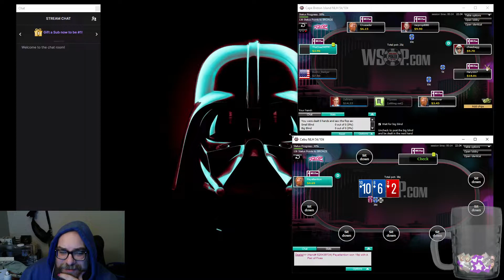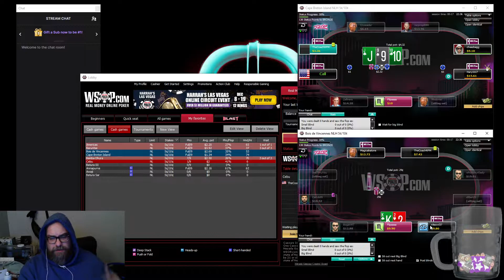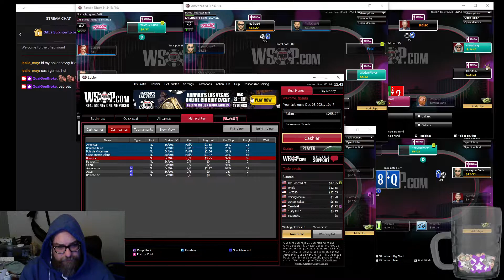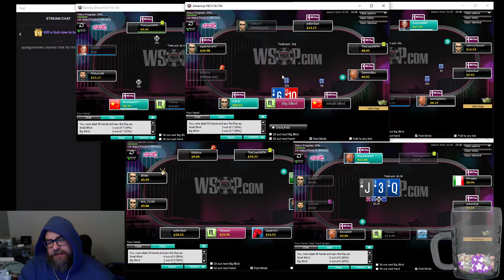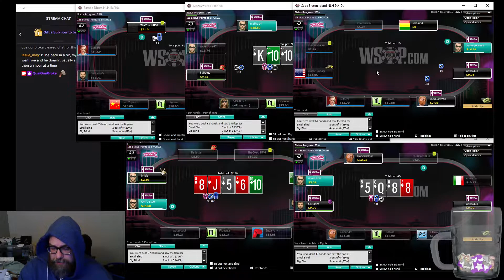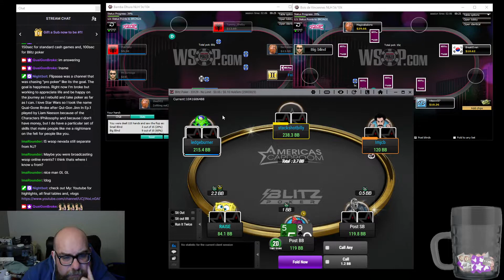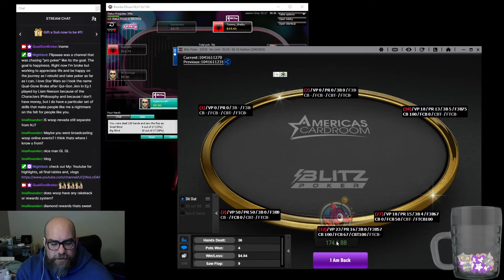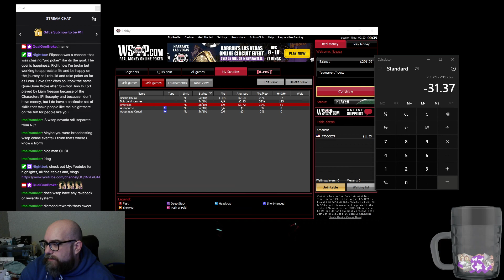$100-$1000 Cash Game Challenge ep3 (Start $259.89)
Cash game challenge played on WSOP.com  the goal is take $100 to $1000 for this series.  Starting with 10nl and going up in buy in as the bankroll increases. Watch as I take on this challenge in the current poker atmosphere of 2021.